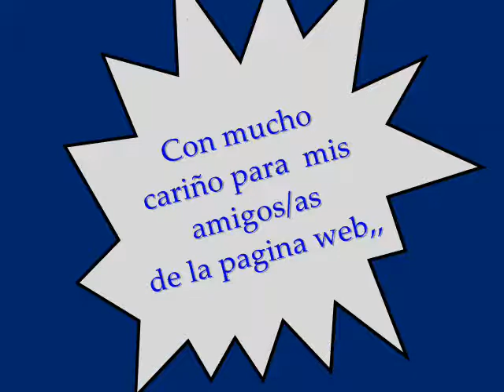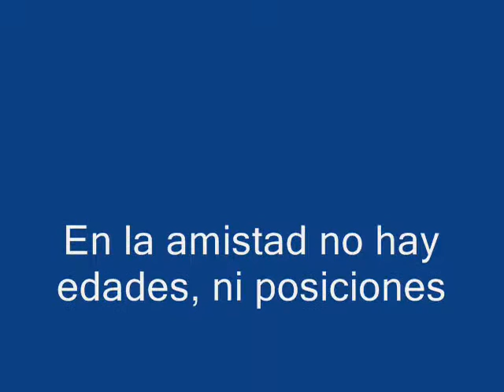las fotos mas graciosas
son fotos dedicadas a mis amigos/as,con mucho cariño.